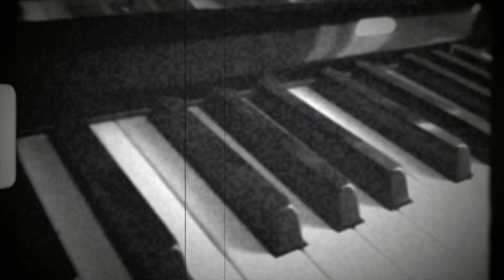Golde Jaore - (nieuwe geluidsmix 02-2021)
Bert van den Bergh & Frans Pollux- nieuwe geluidsmix 2021.

Golde Jaore. (samen met Frans Pollux)
Deze opname vond ik ergens in een stoffig hoekje van mijn laptop. Opgenomen ongeveer 10 jaar geleden bij mij in de huiskamer. Heb er wat beelden onder geplakt voor de leuk.
Bert van den Bergh - Zang + Video clip.
Frans Pollux - Piano, Zang
Bart Kockelmans - Hammond
Rien Kolkman - Bas
Origineel staat op Mooder Hellup CD. Gezongen door Huub Stapel. Tekst: 1e + 2e couplet +Refrein Huub Stapel. 3e Couplet + Clip Bert van den Bergh